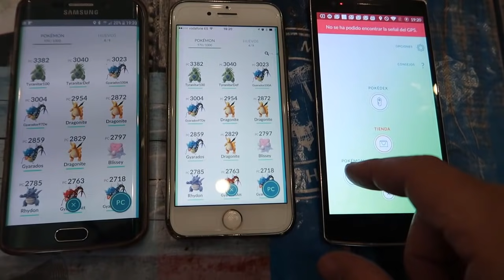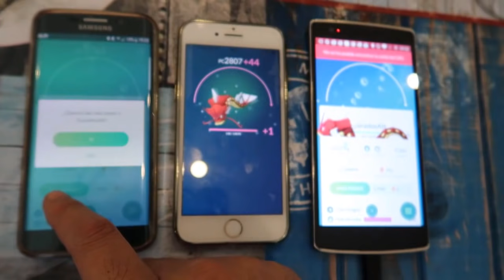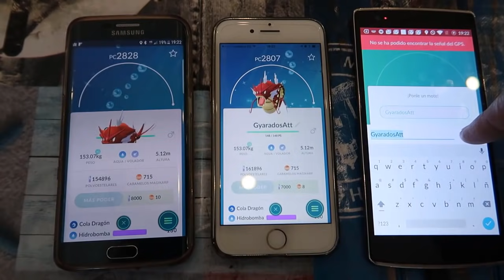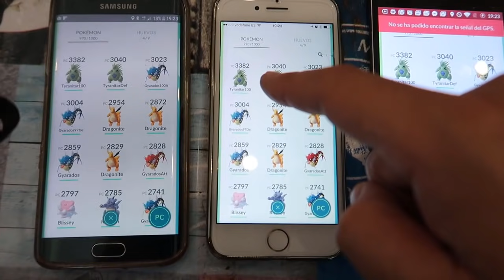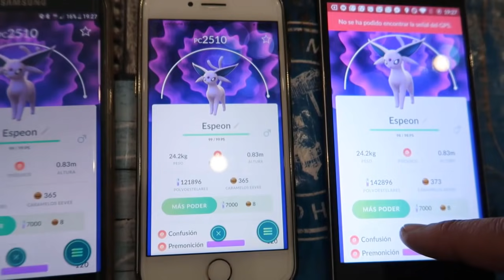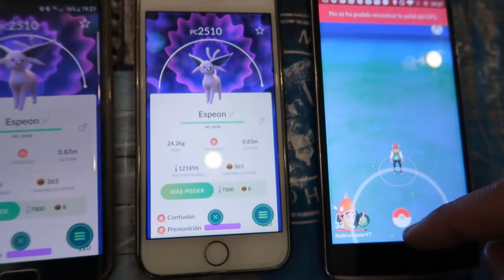¡TRUCO te EXPLICO COMO AUMENTAR el PC MÁXIMO de tus POKÉMON en Pokémon GO! [Keibron]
Hoy traigo uno de los mejores trucos de Pokémon GO, os explico como subir los Puntos de Combate (PC) máximos de un pokémon.

Pon mi código y descarga una aplicación.
Código: doqdcobw

Registrarse y descarga una aplicación.
Código: 8e17eb50